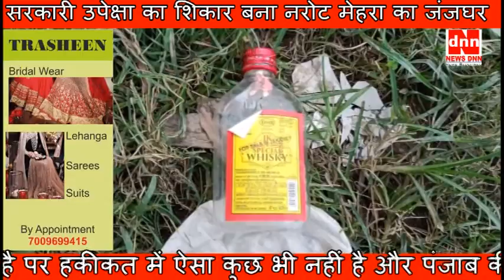सरकारी उपेक्षा का शिकार बना नरोट मेहरा का जंजघर